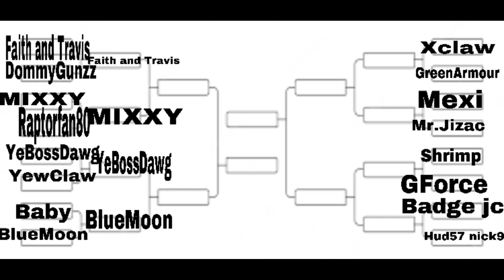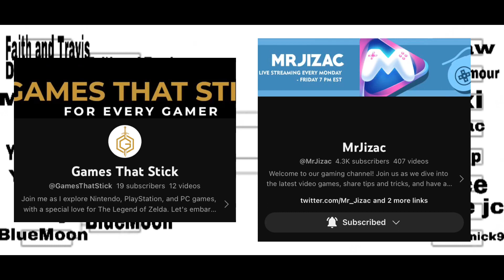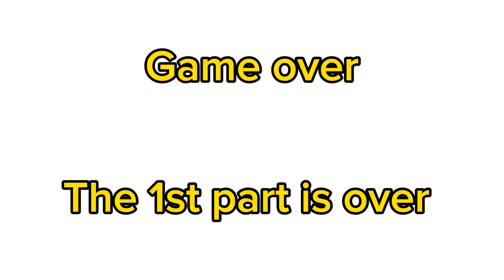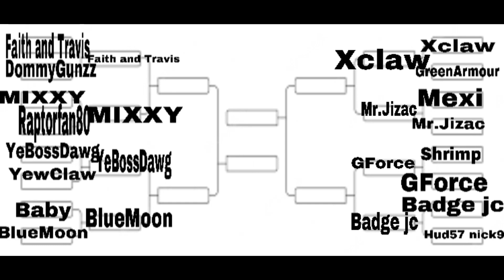#70. TempleShards MUG Part 1 2023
This is the very first TempleShards of all time but this is only part 1 out of 4 the TempleShards MUG this year if a 1v1 in Fortnite basically the 2 people go up Against each other for three round to try and get the win whoever wins moves on but whoever loses gets eliminated from the tournament this is only part one and you will be seeing way more parts.

FT. Faith and Travis, DommyGunzz, MIXXY, @silascoombes , @jakobsfunadventures5989 , YewClaw, Baby, BlueMoon, @TempleShards_XC , GreenArmour, @raelcorkery2813 , @MrJizac , Shrimp, @gradyclub4984 , Badge jc, @FunTime-5 ￼